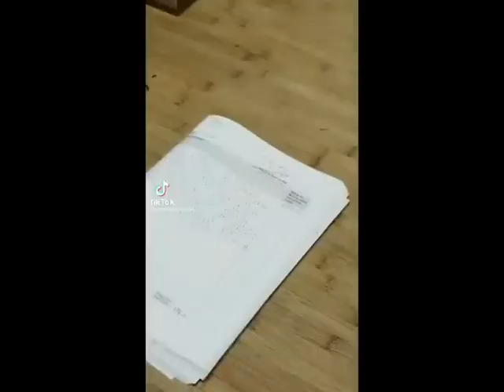Animation VS Original Memes